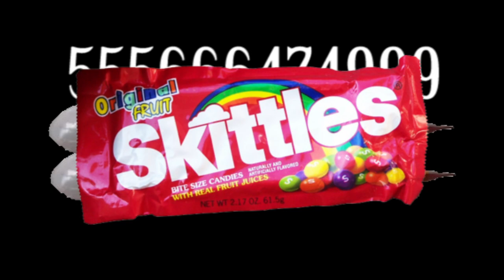Spooncil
It is max's voice in case you were wondering.